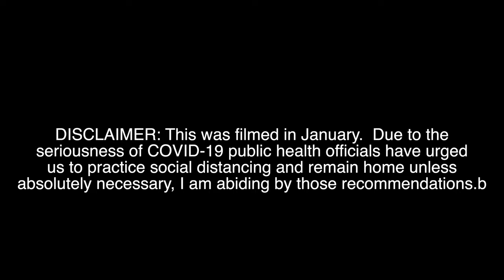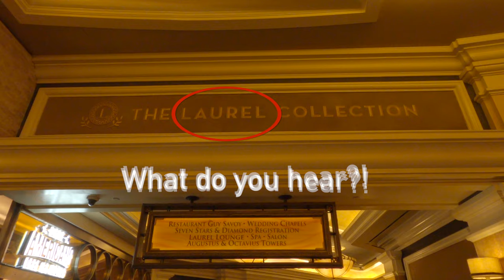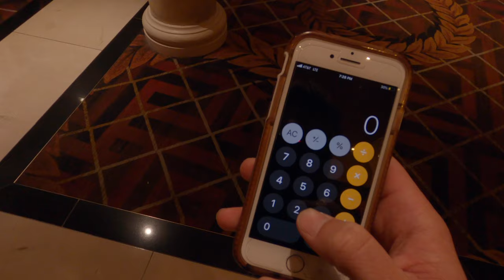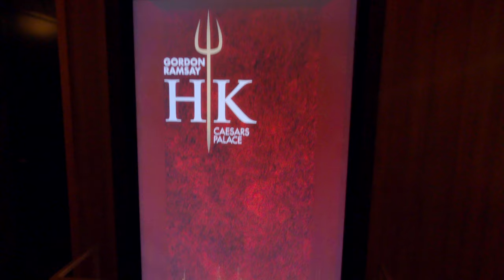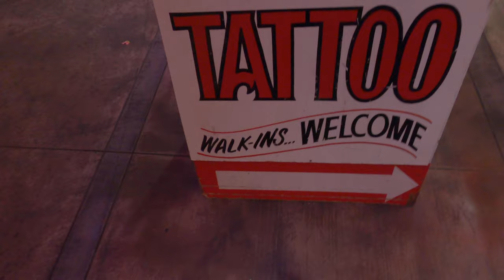HE MADE A ROSE OUT OF A CORN HUSK?! | Cody Troutman Vlog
This guy made a ROSE out of a CORN HUSK in Las Vegas!  Do the Bellagio Fountains have a dark secret?  We can make a MILLION BUCKS at Caeser's Palace!  Only if it's empty?  Harold and Kumar got busted in Old Las Vegas?

Watch to answer all of these questions and see Las Vegas at night and watch this dude literally weave corn husk together to make a rose!

The Oklahomies:

Micah Thun: TikTok (@micah_thun), Instagram (@mthun93), Twitter (@Micah_Thun)

Lucas Gerdes: Instagram (@thegerdes), Twitter (@TheGERDS)

Steven Wolfe: Instagram (@wolfe_ofwallstreet)

Malachie Rodgers: Instagram (@malachierodgers), Twitter (@malachielynn)

Jessie Troutman: Instagram (@jessie_troutman), Twitter (@Jessie_troutman)

Tanner Brooks: Instagram (@tannerbrooks26), Twitter (@tannerbrooks_6)

Taylor Brooks: Instagram (@taylorbrooks7), Twitter (@taylorannmariee), TikTok (@taylorbrooks75)

Miles King: Instagram (@mixles), Twitter (@mixles)

Colton Lindsey: Instagram (@coltonlindsey27), Twitter (@_ColtonLindsey)

Madi Brien: Instagram (@madibrien), Twitter (@maaddb)

Craig Sanders: Instagram (@craigsanders22), Twitter (@craig_sanders20)

Kassidy Hannah: Instagram (@kassidyhannah), Twitter (@_kassidy8_)

Kamryn Daugherty: Instagram (@kamrryynnn_), Twitter (@Kamryn_09)

Yannic Oppenheimer: Instagram (@yannic_op), Twitter (@OppenheimerYann)

Jake Lackey: Instagram (@jlackey), Twitter (@jlack03)

Braden Henson: Instagram (@therealcaptainkidd), Twitter (@CaptainKiddYT)

Kade Jacobs

I, Cody Troutman, will be posting new vlogs twice a week.  I try to be a little funny and a little cinematic, maybe you'll enjoy?